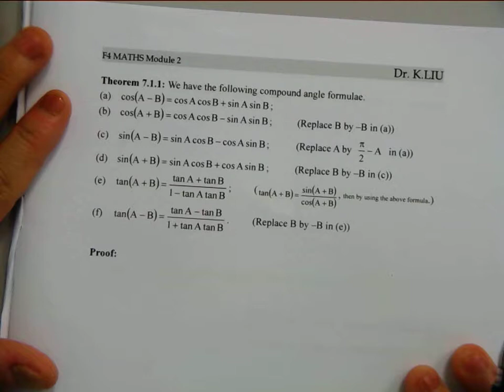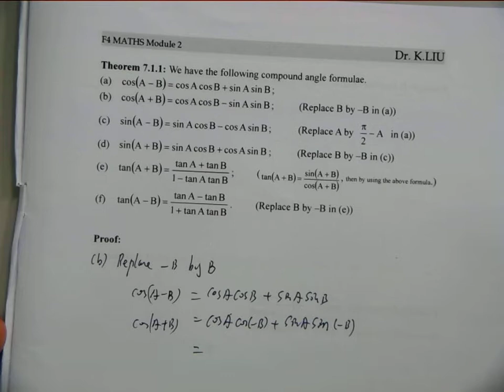Chap 7i compound ang triIII M2 Part2